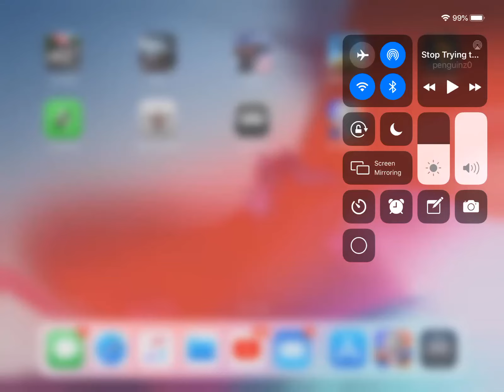Rocket League Sideswipe on iPad mini 2?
Nah man
Nah